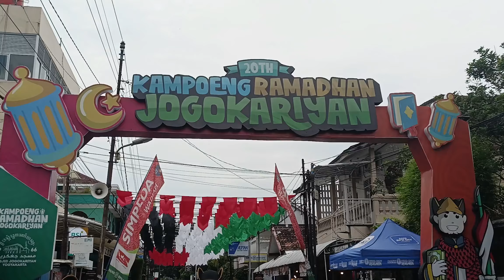KAMPUNG RAMADHAN JOGOKARIYAN 2024 - Tersedia 3500 Porsi Buka Puasa - Pasar Rakyat Sepanjang Jalan